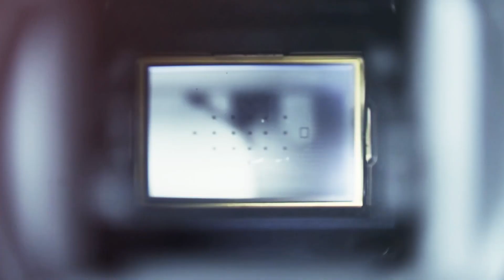BABY SHOWER VIDEO //BABY SHOWER OF Deepshri & Sagar // PRATIK PHOTOGRAPHY & FILM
PRESENT BY
Pratik Photography & Film
Wedding Photography | Wedding Videography | Couple Photography | Traditional Shoot | Haldi Wedding Ceremony | Events | Baby Shower | Brithday Celebration